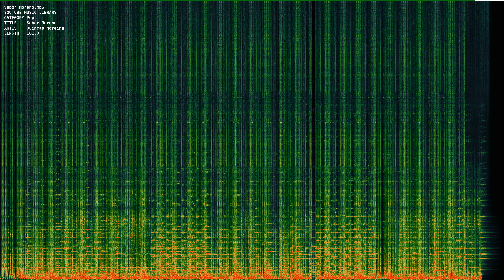Sabor Moreno mp3